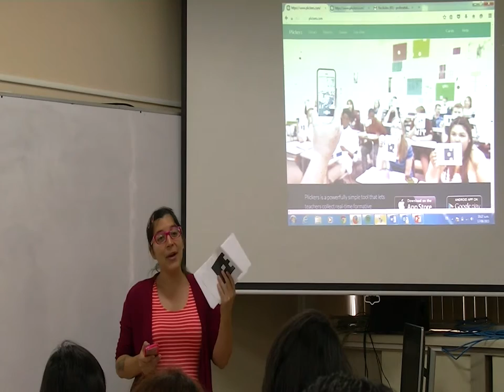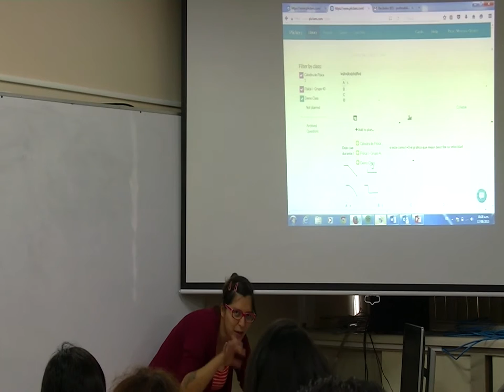Seguimiento Instrucción entre Pares_Plickers_ Natalia Murillo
Video sobre la utilizacion de la alpicacion Plickers por la Profesora Nataila Murillo de Esc. Física. 17 de agosto 2015
CEDA